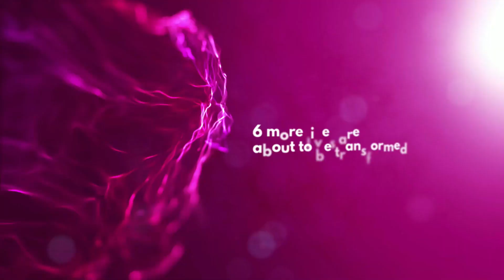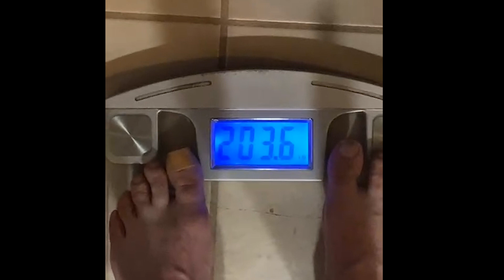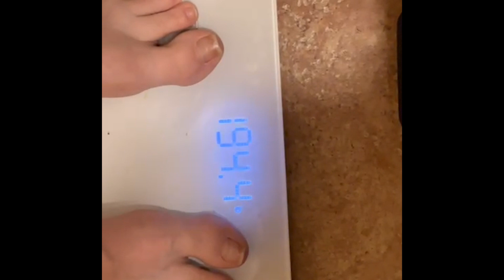The Biggest Transformation **Season 10-Episode 4**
The cast is into week 2 of the season and they are rolling right along.  Let's see how they do this week and if Cliff can hold down the top spot.